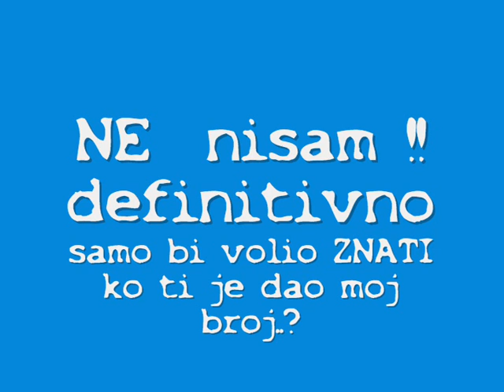Tko je to bio djeco ?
Books&Blues entertainment